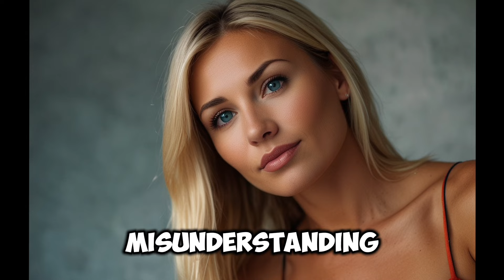And finally, the team of the tourist club “Rassvet” from school No. 38